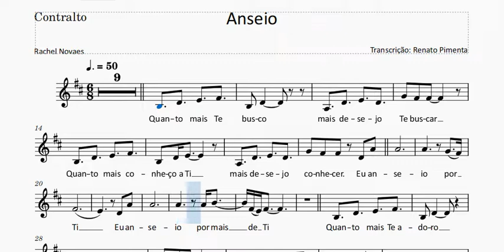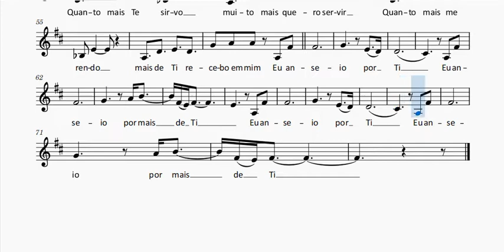Anseio - Rachel Novaes - Contralto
Este material é gratuito. Para baixar esta partitura em PDF, clique no link abaixo.

Deus abençoe!